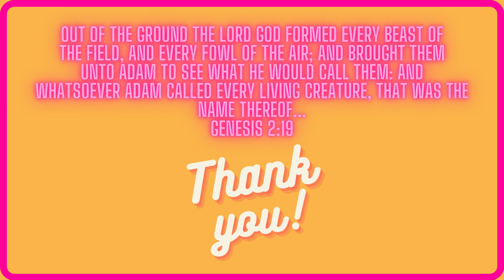TOP 5 BEST leopard gecko MORPHS | BEGINNER edition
What is going on GECKO FAM! Glad to see you back for another VIDEO! In this video series, we will be discussing what leopard gecko MORPHS I believe make great pets for beginners, intermediate level keepers, and the advanced keeper!
We will briefly discuss each morph on my top 5 list for each video and highlight some key points to why I think they make such a great addition to any collection!
As always if you have questions, please comment below, and look out for our next two videos to drop on this series titled "TOP 5 BEST leopard gecko MORPHS | INTERMEDIATE edition," and "TOP 5 BEST leopard gecko MORPHS | ADVANCED edition."
Please feel free to check out some of our other videos below and LINKS to our other SOCIAL MEDIA outlets! Until next time my friends, stay safe, and HAVE A GEEKY GECKO GREAT DAY!! =D =D

GeekyGeckoCreations.com